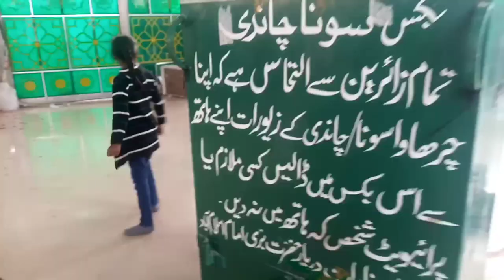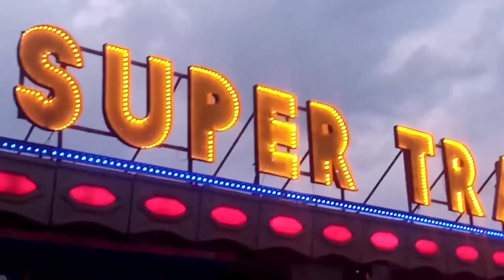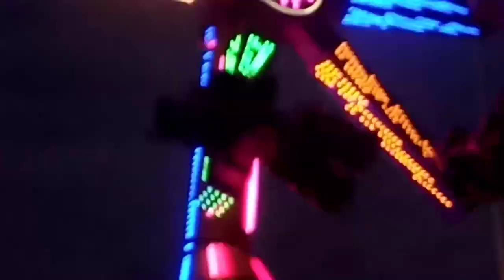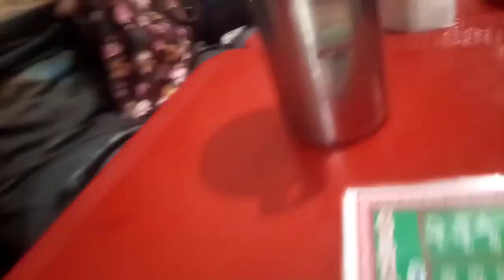PICNIC WITH FAMILY | LAKE VIEW PARK AUR BARI IMAAM ISLAMABAD GAY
PICNIC WITH FAMILY | LAKE VIEW PARK AUR BARI IMAM SRKAR ISLAMABAD GAY | meri life